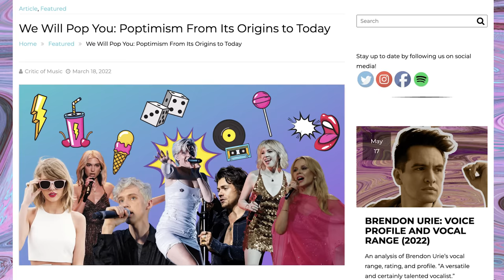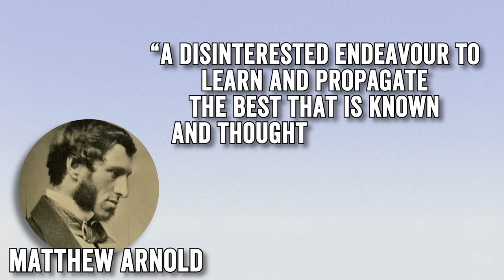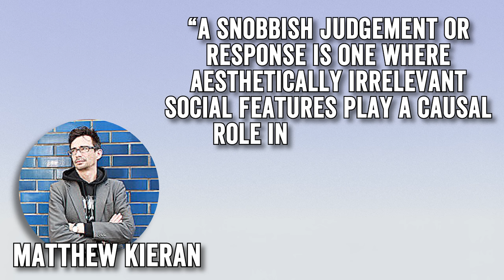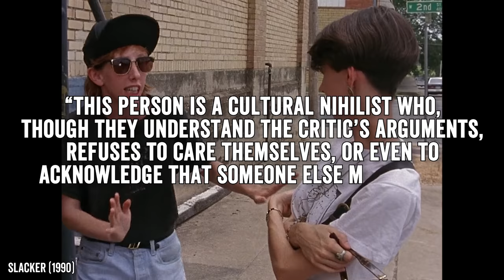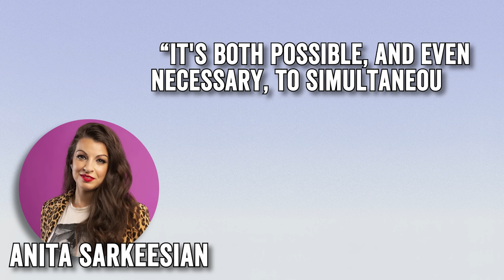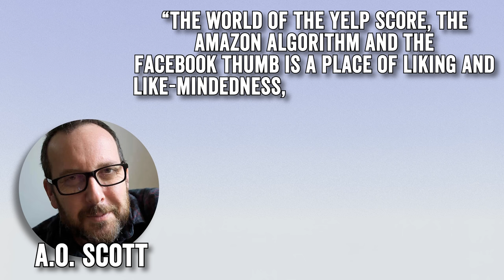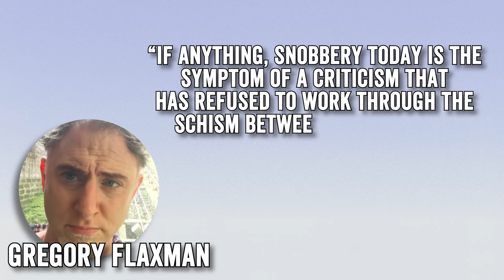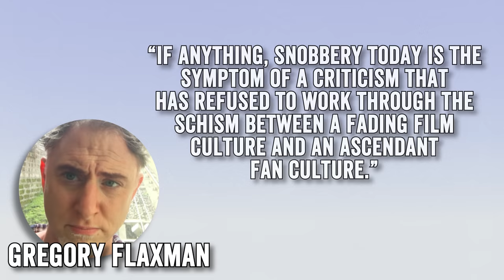Are We All Snobs Now?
The Philosophy of Snobbery

It’s easy to hate on snobs who think they understand culture better than you do. But what actually makes a certain manner of cultural consumption snobby, and is it inherently bad? What do snobs do for culture on a philosophical level? And where do critics fit into the puzzle? Let’s find out in this Wisecrack Edition: Do We Need Snobs?

Written by Amanda Scherker and Michael Lodato
Researched by Michael Lodato